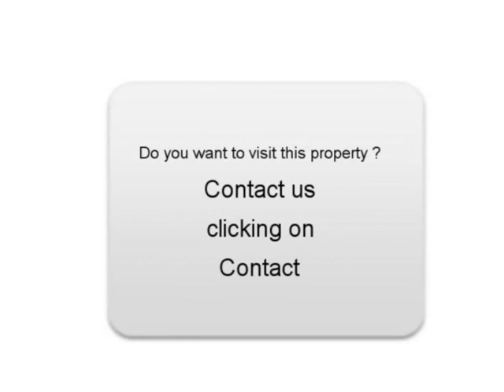Sale one FORD FIESTA II Ajaccio Corse-du-Sud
For sale at  Ajaccio  Used car FORD FIESTA II of 13100 Km.
used motors Autoenvideo : Sale one FORD FIESTA II  Ajaccio  Corse-du-Sud